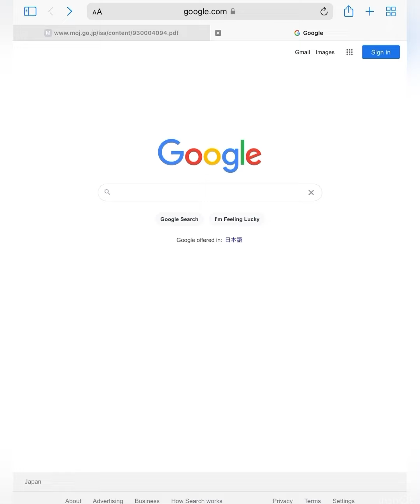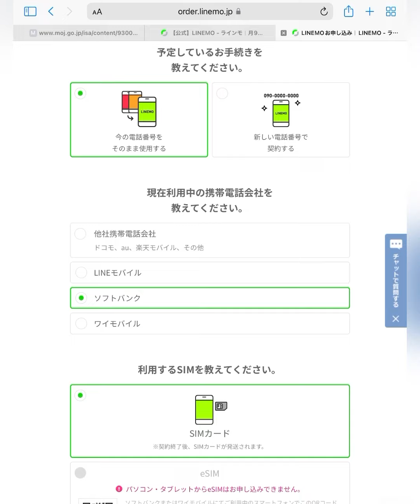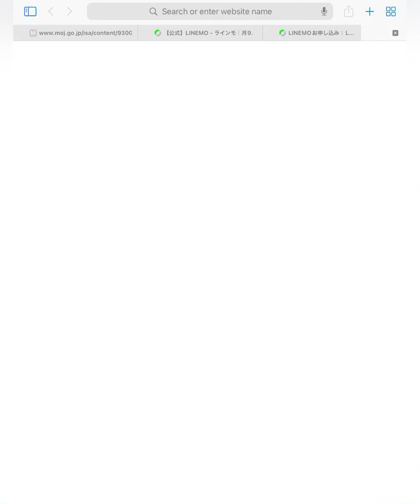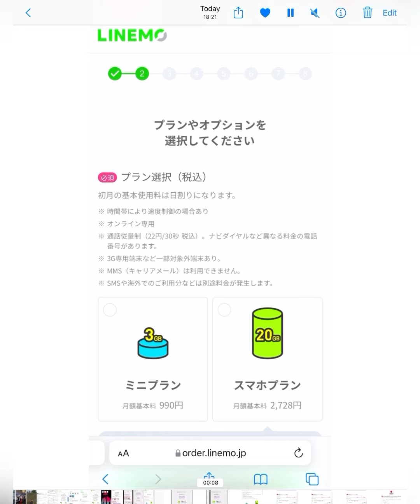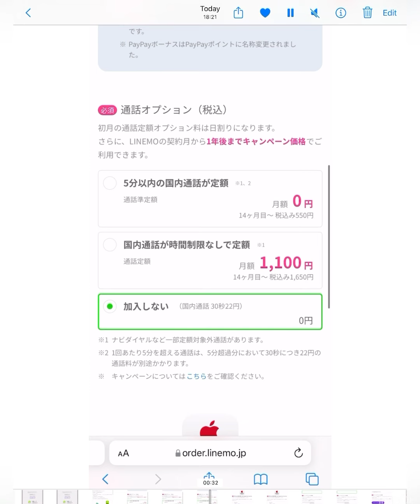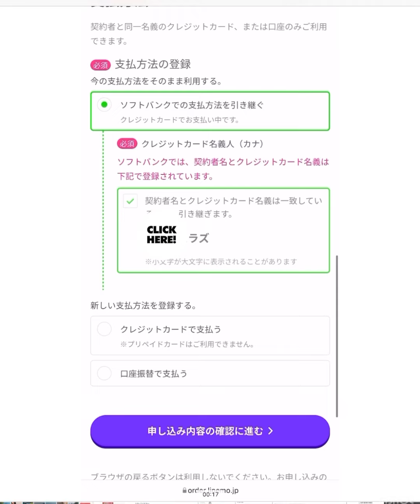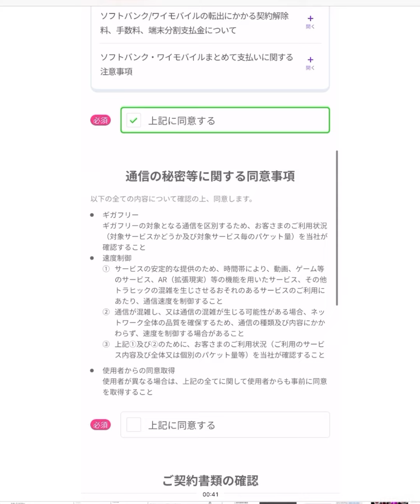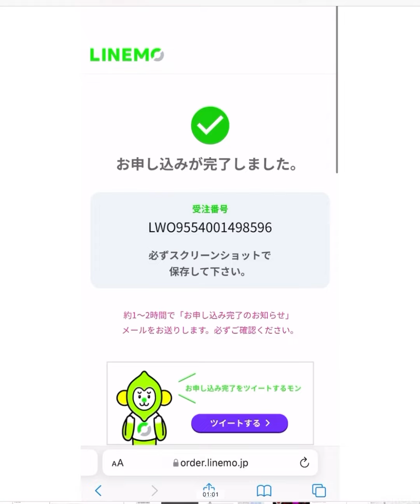Linemo!Cheapest planfor SoftBank users/easy paln change process/महङ्गो बिलबाट छुट्कारा पाउनुस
If you have any doubt plz message me directly on Facebook